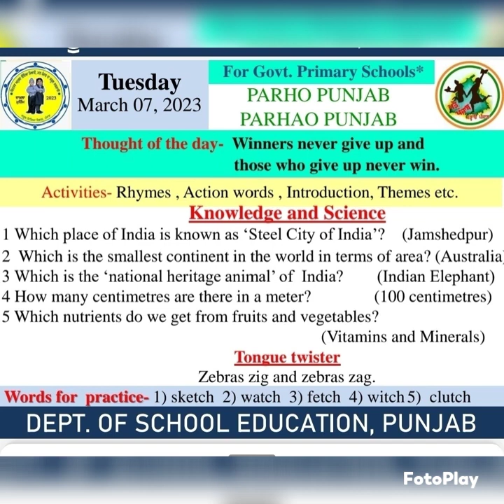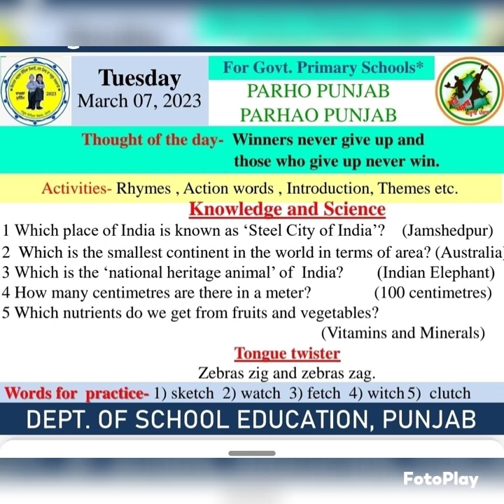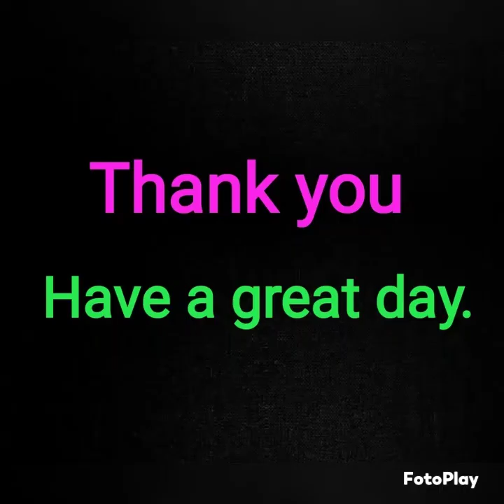Morning slide ( 07/03/2023 )